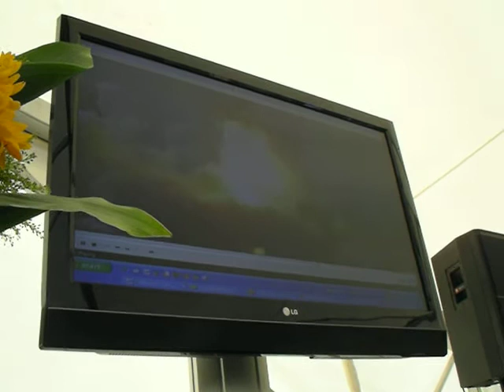Kunst-enzo ZONeiland NUON Almere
20100621-Wubbo Ockels-astronaut-05